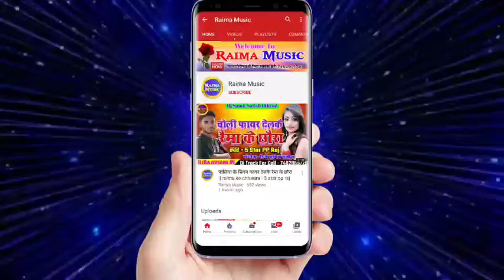Dharmendra Nirmaliya new song 2021 - चुनमुनिया तोमर चुनरी झकाश गै-Chunmuniya tohar chunari jhakas ge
Dharmendra Nirmaliya new song 2021- चुनमुनिया तोमर चुनरी झकाश गै-Chunmuniya tohar chunari jhakas ke

► Song :- चुनमुनिया तोमर चुनरी झकाश गै
► Singer :- Dharmendra Nirmaliya
► Lyrics :-
► Label :- Raima Music
► Copyright

► डीजे ट्रैक के लिए कॉल करे  - 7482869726

dharmendra nirmaliya 2021, dharmendra nirmaliya 2021 ke gana, dharmendra nirmaliya new song 2021, dharmendra nirmaliya gana 2021, dharmendra nirmaliya ka bhojpuri gana 2021, dharmendra nirmaliya maithili song 2021, dharmendra nirmaliya ka bhojpuri gana 2021 ka, dharmendra nirmaliya ka new song 2021
DharmendraNirmaliya dharmendranirmaliya Dharmendra_Nirmaliya DharmendraNirmaliya2021KeGana DharmendraNirmaliyaGana2021 DharmendraNirmaliyaKaBhojpuriGana2021

dharmendra nirmaliya 2021, dharmendra nirmaliya 2021 ke gana, dharmendra nirmaliya new song 2021, dharmendra nirmaliya gana 2021, dharmendra nirmaliya ka bhojpuri gana 2021, dharmendra nirmaliya maithili song 2021, dharmendra nirmaliya